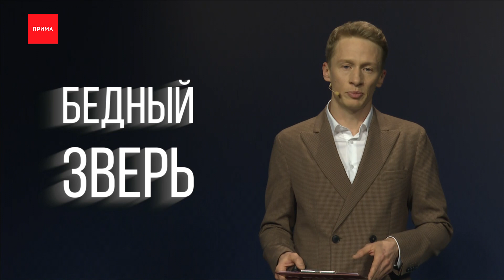Рысь, которую заметили в Енисейске, умерла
История спасения рыси в Енисейске закончилась печально. Дикая кошка умерла вскоре после того, как её поймали. Последние два дня она бродила возле жилых домов. Ушастую охраняли полицейские, а сотрудники Центра дикой природы приманивали её курицей.

В итоге рысь попала в сети. На место приехали лесосибирские ветеринары, ввели снотворное, чтобы отвезти животное в Зеленогорский зоопарк на передержку. Но рысь не выжила. Предположительно, у кошки не выдержало сердце. В центре дикой природы «Инстинкт», который специализируется на таких случаях, утверждают, что использовать препараты было опасно.

Любовь Томирис, руководитель Центра помощи диким животным «Инстинкт»:
— Не смотря на все мои предупреждения, что в рысь нельзя вводить наркоз, у них маленькое сердце. Рыси по нашим данным поставили наркоз. Животное не выжило — это факт.

Ну и теперь уже известно, что хищница прибежала из Лесосибирска, там её искали с сентября. Специалисты говорят, что рысь была домашней, у нее на шее даже был ошейник. Она вышла к людям обессилившая, в поисках еды.